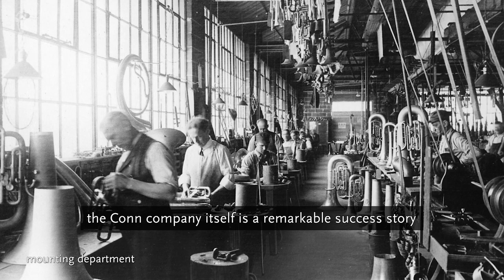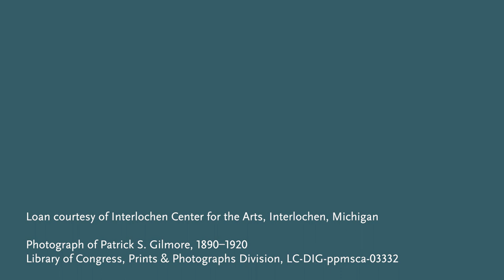Wonder Solo model cornet | Rediscover Treasures: Legendary Musical Instruments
This remarkable cornet was created in 1886 by the C. G. Conn company for Patrick Gilmore, arguably the greatest American bandleader of his time. Discover the history of this richly detailed instrument with MIM curator Rich Walter.

Explore even more instruments that represent the highest quality of craftmanship, decoration, and artistry in Rediscover Treasures: Legendary Musical Instruments, presented by U.S. Bank. Curator-led tours are every other Thursday starting January 12. Tickets and details at MIM.org

Loan courtesy of Interlochen Center for the Arts, Interlochen, Michigan

The World’s Only Global Musical Instrument Museum®
Phoenix, Arizona USA